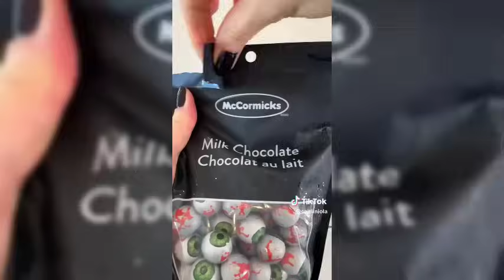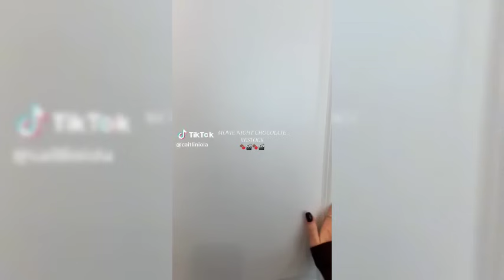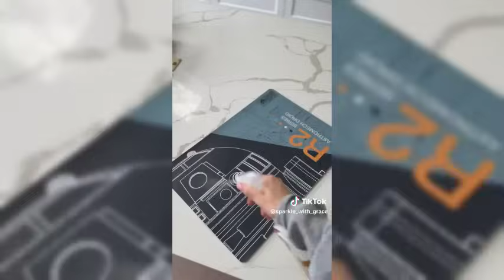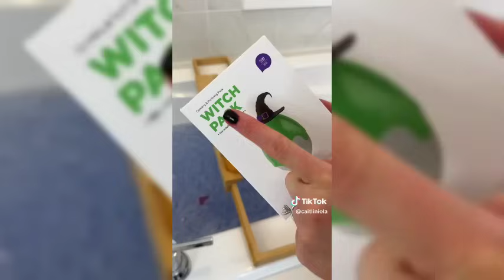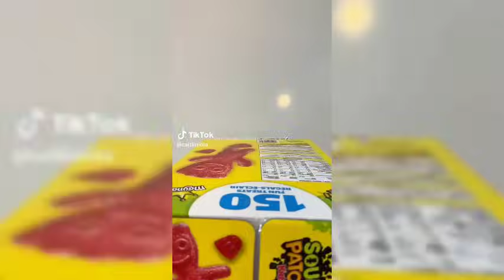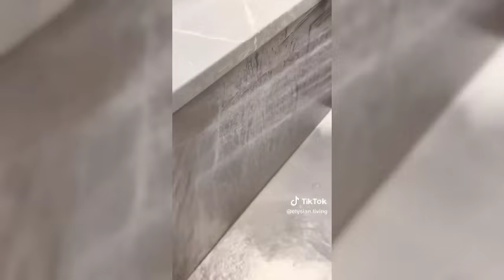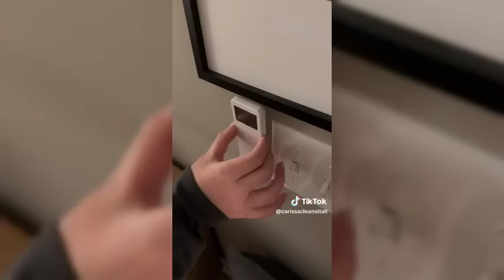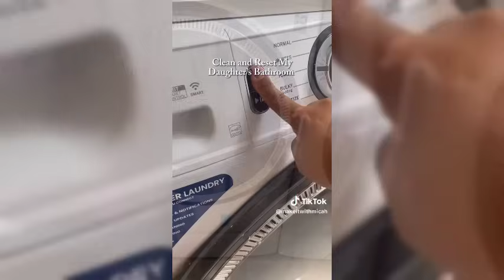1 Hour ⏳ ASMR 🔊 CLEANING 🧼 RESTOCKING 🍉 ORGANIZING 🧃 TIKTOK COMPILATION ✨ *SATISFYING* #